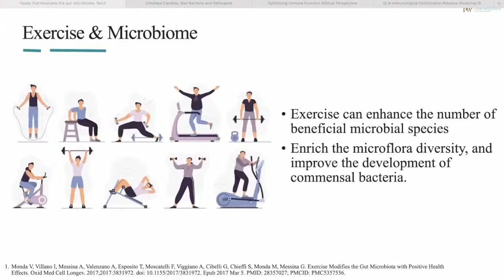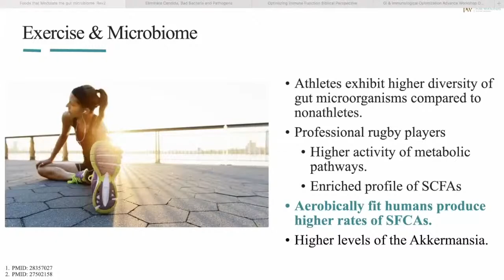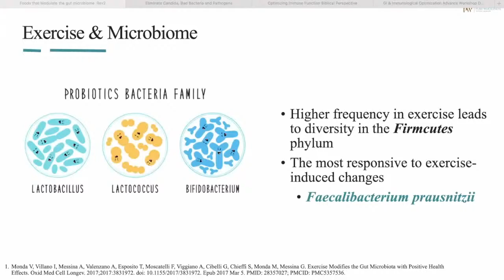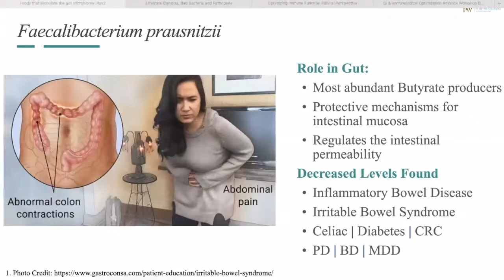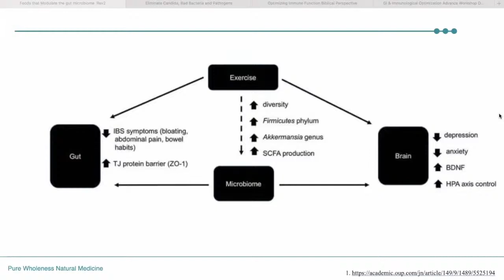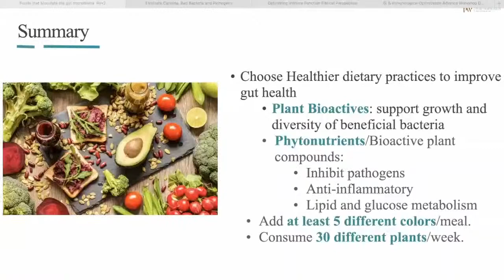The Microbiome Miracle of Exercise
In "The Microbiome Miracle of Exercise," we learn that exercise can be used for a wide range of benefits outside of cardiovascular function. Watch to learn how.